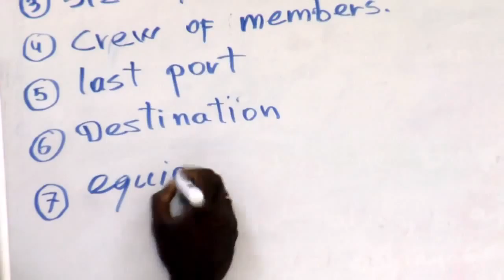Cutlass Express 2013 Planning Importance